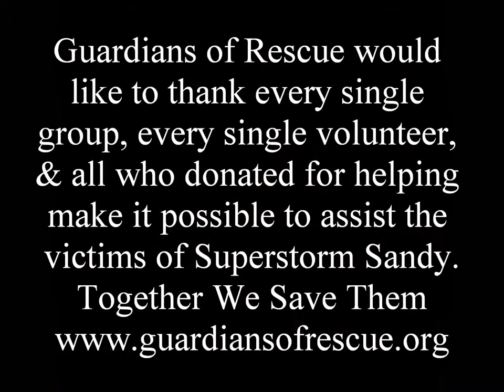Helping Animals & Helping People Superstorm Sandy - Together We Save Them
Guardians of Rescue would like to thank all who helped us assist those affected by the storm. Every group, every volunteer, and every person who donated...
Together We Save Them!

"Walls Fall Down"
Tony Hall & S.T.A.R.
Boulevard Veterinary Group
Hounds Town-Port Jeff
Fetch Doggy Boutique & Bakery
Diamond Collar Doggie Salon
Lost and Found Pets Staten Island
Brooklyn Veterinary Group
Rocky Point Animal Hospital
Home Kingdom
Staten Island Feral Initiative
Neighborhod Cats
No Kill Rapid Emergency Response
Modified K9
Port Jeff Cycle
The Richard and Mary Morrison Foundation
Madison Adoption Associates
Megan & Josh Saucier
Jackie Ferreer
Jeff burch
Jenna
Christian Nachtrieb
Kate Walsh
Katie Montgomery
Brian Spencer
Chris' Coffee Service-Albany
Grady Animal Hospital of Sayville
Save-A-Pet
Long Island Bulldog
East End Veterinary Emergency and Specialty Center
Detroit Dog Rescue
Tony from cause for Paws
Petsmart Charities
Karen from Animal Aid
Lorenzo Borghese
Georgina Bloomburg
FEMA
American Human Society
NYPD
OEM
Peek-A-Boo Rescue
Cat's Cradle Rescue
Best Friends Animal Society
Danny & Ron's Rescue
Anarchy Rescue
Cambridge Catering
Charlie Russo-- Christmas Miracle
Congressman Micheal Grimm
Congressman Ken Lavallle
Sawgrass Productions
Pam Feldman
Wendy's
Gail & Wendy Waller
Wendy & Rick Bernard
Eddie Fischer & Family
VFW Post 260
Petco Foundation
Rockin' Rawhide
FEDEX
Animal Protection League of NJ
Red Velvet Media
Ken Grimbal News 12 LI
News 12 Brooklyn
CNN & Anderson Cooper
Boston Terriers of Color
Annmarie Cross Posting for Miracles
R & S Pet Supplies
Bed & Biscuit
Bruce G Geary Foundation
Coldwell banker—Mt Sinai
The Feed Bag
Pawfect Pet Den
Levittown Animal Hospital
Garden City Nissan
Knitting Fever
Jeanu Mendell Flying Lions
Car Fellas
German Shorthair Pointer Rescue
SAC Fund
Nowzad
Red Cross
National Guard & US Army
Viacom
Autumn Air
Drop Kick Murphys
Virginia Ray
Soul Skin Care
Marc Santia-- WNBC
Hurricane Sandy Lost and Found Pets
Laura Sword

Hurricane Sandy has left hundreds of pets homeless. When Hurricane Sandy reached the region on October 29, 2012 and the water flooded the coastal areas, many pet owners were faced with the unthinkable, and have been separated from the animals they love so much. Some pet owners felt that they could ride out the storm at home, and others just had no way of getting to the evacuation centers that had been set up. As people fled their homes as the water came in, they were separated from the animals they loved so dearly. Other families that did evacuate now have no home to return to, and have nowhere to go with their four legged family members while they rebuild.